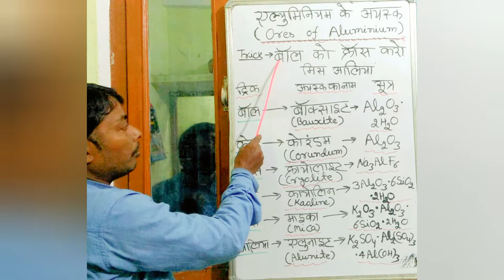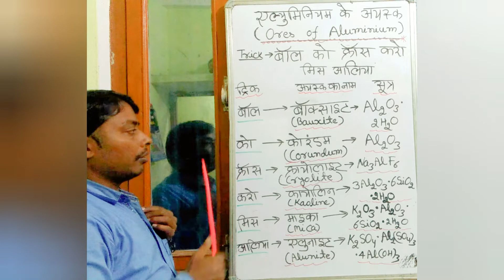Science GK trick -ALUMINIUM KE ORES -एलुमिनियम के अयस्क -important GK TRICK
Metal Aluminium ke ayask or ores
Most important Gk trick